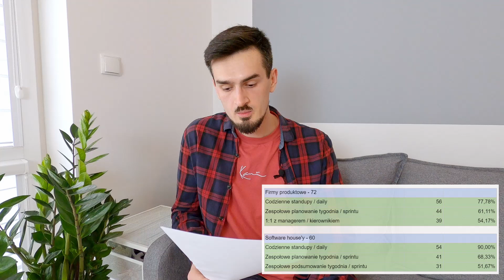Startup, korpo czy software house? Wybierz świadomie! (wyniki ankiety)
Zapytaliśmy ponad 150 programistów o to jak wygląda praca w różnych typach organizacji, a dzisiaj prezentujemy wszystkie odpowiedzi!

Nasza ankieta pozwoli wam lepiej zrozumieć jak rozmiar i rodzaj firmy wpływają na takie aspekty pracy jak:

1) Twój rozwój / rozwój zespołu
2) Tydzień pracy
3) Praca nad projektem
4) Produktywność
5) Software house vs firma produktowa

Zobaczcie co odpowiedzieli ankietowani no i koniecznie wypowiedzcie się w komentarzach na temat wyników!